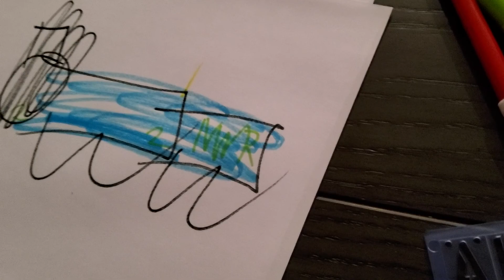Edward the Blue Engine